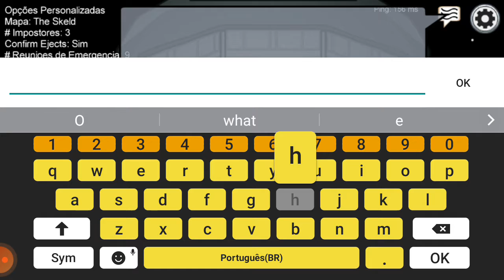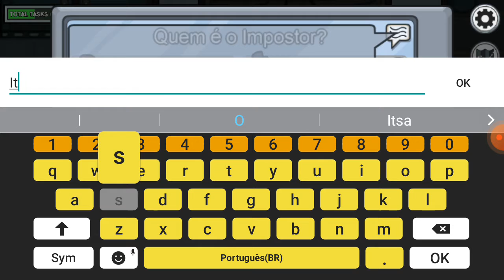Crewmates In Among Us Be Like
I Swear I Just Saw White Kill Pink